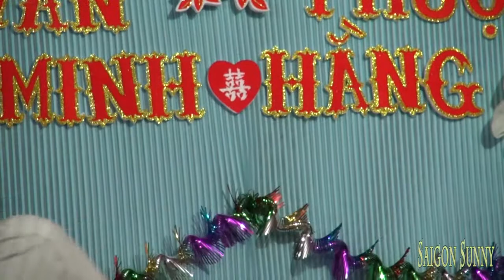Hai Lúa say sỉn hát đám cưới bài CỎ ÚA hay quá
Còn nhớ tên nhau xin gọi trong giấc mộng
Còn chút thương yêu xin đưa vào dư âm
Có phải còn yêu vì đôi lần thầm nhớ
Mình đã thật quên cớ sao lòng vẫn chờ ...